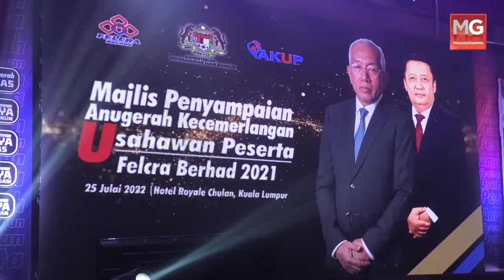MGNews : Dana RM10 Juta Untuk Usahawan Felcra Pertingkat Inovasi dan Kreativiti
Kerajaan menyalurkan RM10 juta kepada FELCRA Berhad bagi meningkatkan usahawan luar bandar yang terdiri dalam kalangan pesertanya agar tidak bergantung kepada keuntungan hasil komoditi.

Menteri Pembangunan Luar Bandar, Datuk Seri Mahdzir Khalid berkata, peruntukan itu merupakan sebahagian dalam usaha Rancangan Malaysia Ke-12 (RMK-12) bagi menjayakan lima objektif utama kementeriannya.